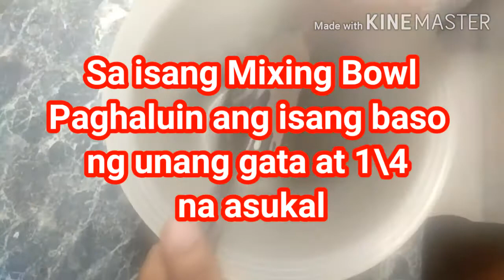SWEETENED BANANA|SAGING NA MINATAMIS|LOCKDOWN RECIPE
How to make sweetened  banana at home we can make it at home easy and yummy